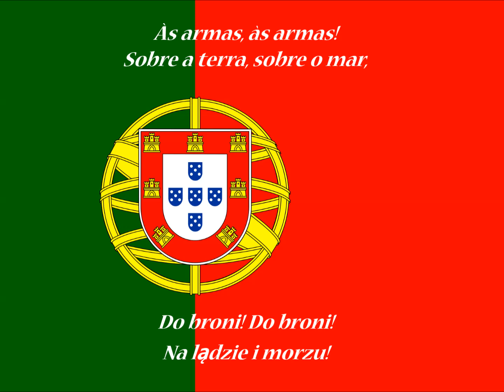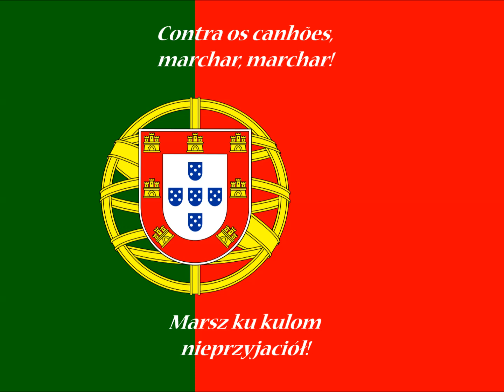A Portuguesa - Hymn Portugalii (PT, PL lyrics)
A Portuguesa is the national anthem of Portugal, composed by Alfredo Keil and written by Henrique Lopes de Mendonça.
► Top Products